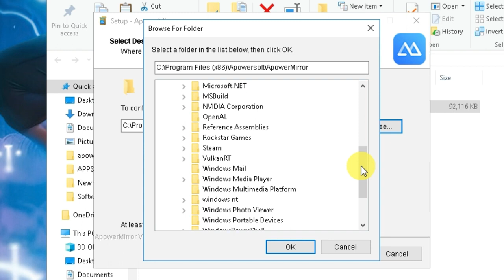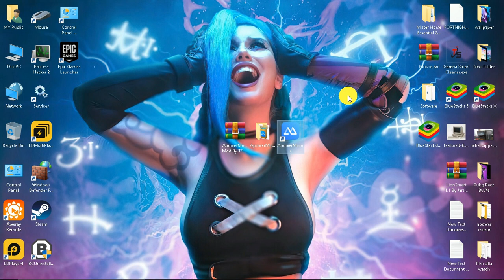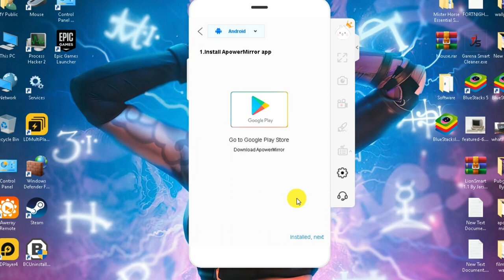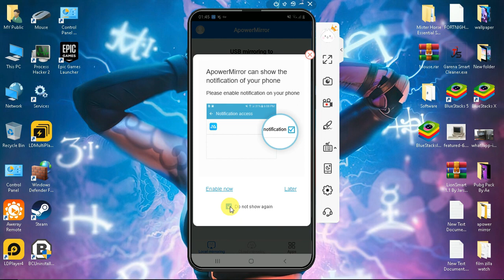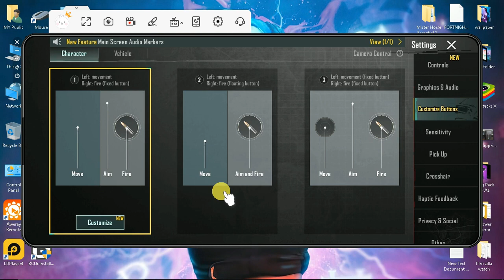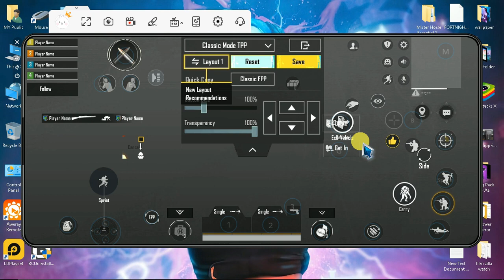How To Play BGMI In On PC 1GB Ram Without Emulator 1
In this video, You'll Know About How To Play BGMI In On PC 1GB Ram Without Emulator

ADDITIONAL TAGS -

Thanks...   :)